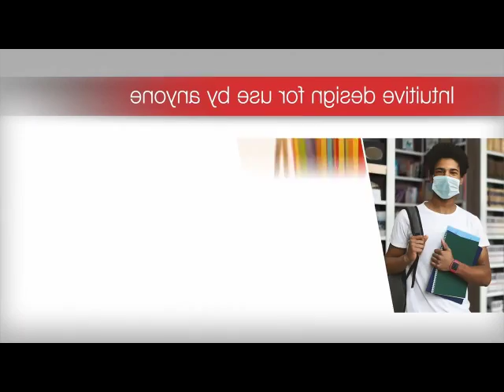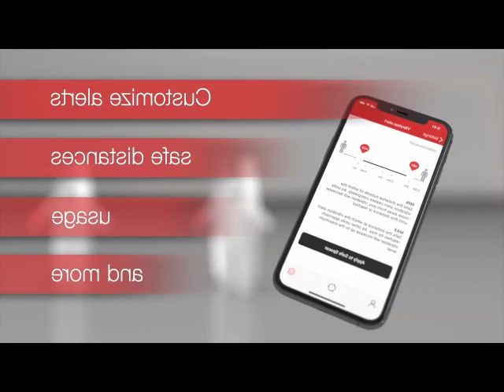PAN-DEMIC PROFITEERS PART 1 - they got the memo to reap $$$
gadgets that takes months / years of beta testing rolled out in days.

no coincidences , no grassroots ideas here.